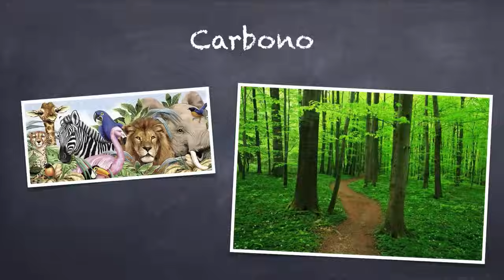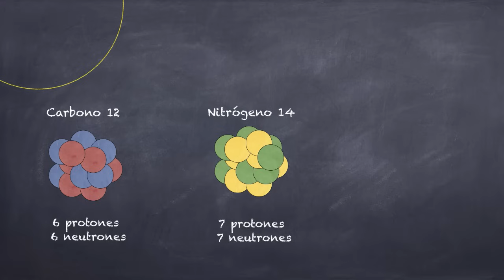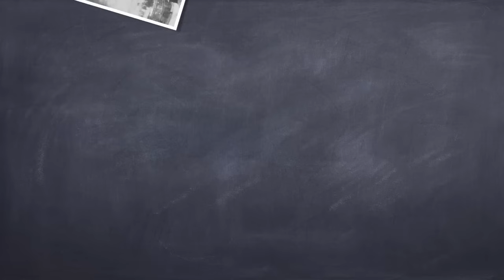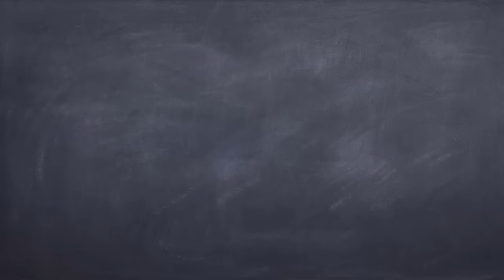El carbono 14 explicado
Si alguna vez te preguntaste cómo se sabe la edad de una momia o un fósil cualquiera puede que este video te ayude a aclarar tus dudas.

Datando fósiles